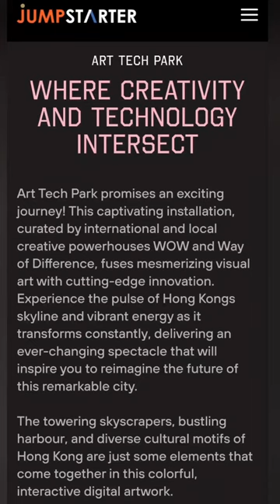Art Tech Park @TST